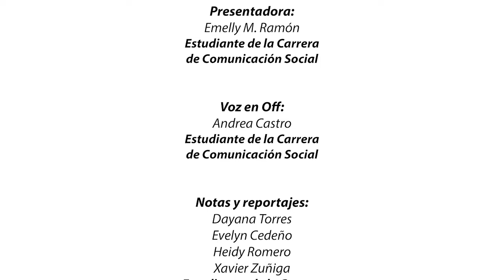UTMACH INFORMA - NUEVA TEMPORADA - PROGRAMA NO. 3